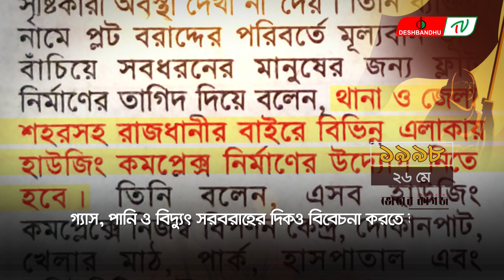শেখ হাসিনা সোনার বাংলার রূপকার ‍| ফিরে দেখা ২৬ মে | দেশবন্ধু টিভি | DeshbandhuTV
ফিরে দেখা ২৬ মে : সোনার বাংলার রূপকার, হার না মানা এক যোদ্ধা, বঙ্গবন্ধু কন্যার গল্প

▶🔶 Search Me in google : deshbandhu TV